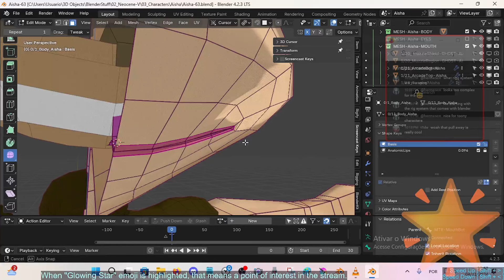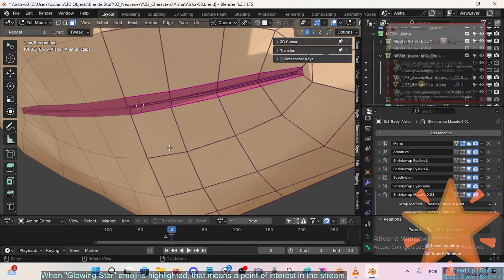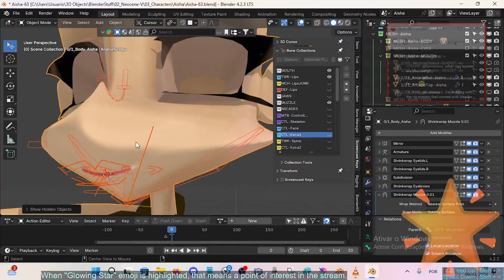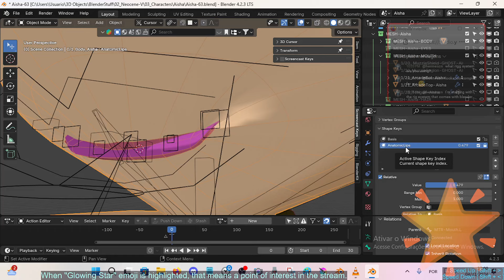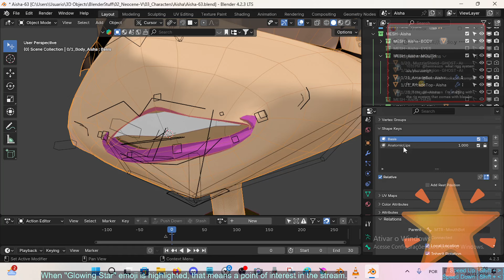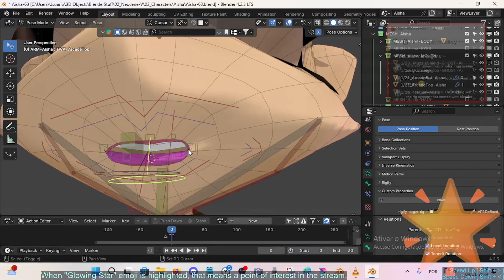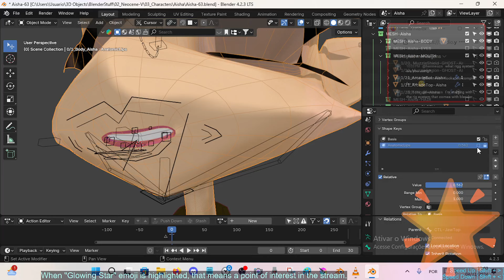🌟Gnomes-Lights ~ Anatomic Shape Key --Lips case; Potentially groundbreaking Organic Riggging method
🐵BLENDER🦴RIGGING ⛓️NETWORK —📋GUIDE

This is a 🌟Highlight from my regular Live-Streaming, in which occasionally I pick an interesting Blender technique/method/approach/concept to demonstrate.

Blender 4.2.3 LTS